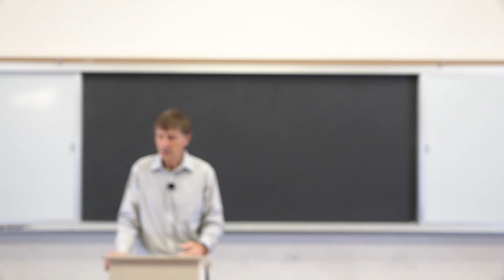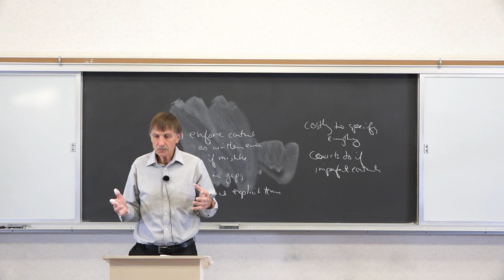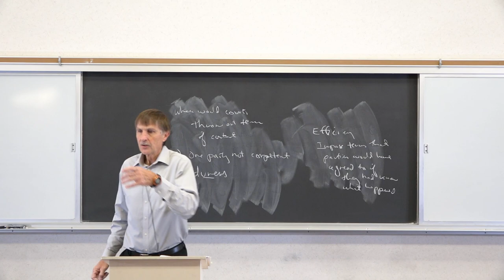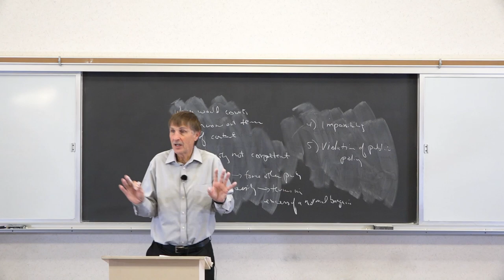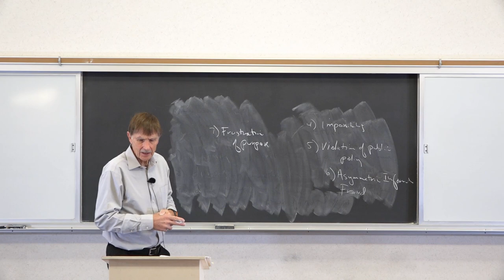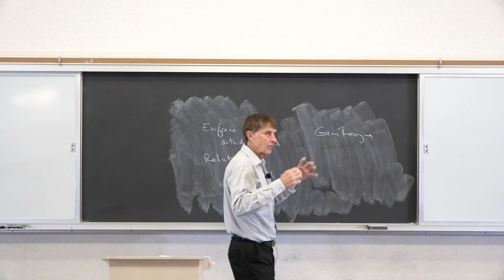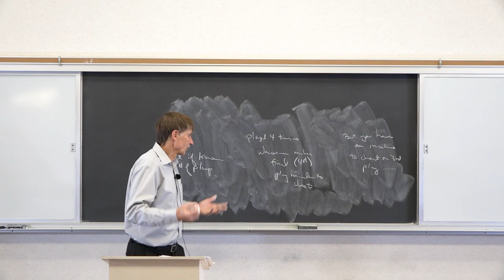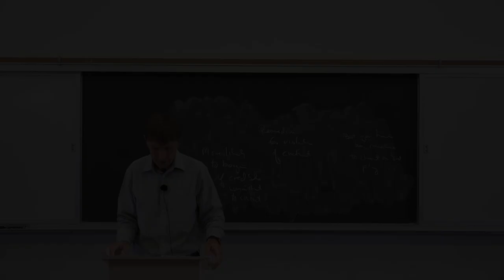10262020 ECON 472 Law and Economics